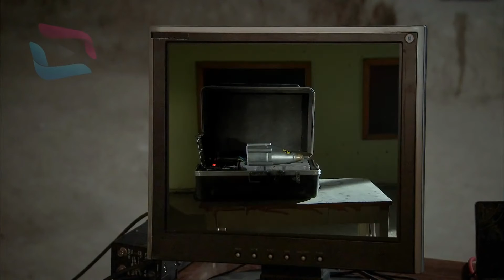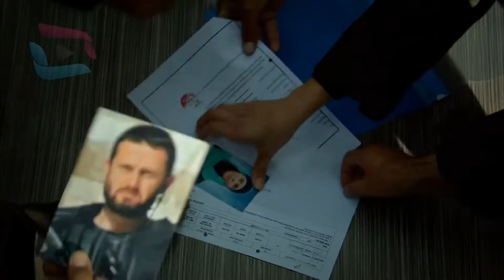Şefkat Tepe 121.Bölüm full HD Tek Parça